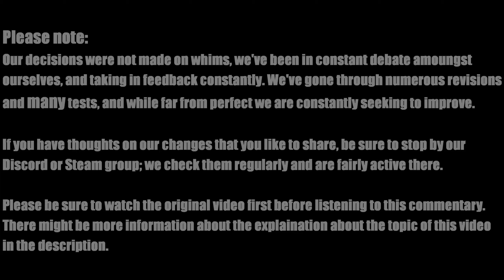[TF2] Official Overhaul Commentary: Overdose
If you want to play with any of the new weapons or changes to official weapons shown on this YouTube channel, check out our TF2 servers! (IPs are listed on our Steam Group, Discord, and on the wiki page)

Voice Over:
★ Crafting (aka me)

Additional Information:
★ None ★